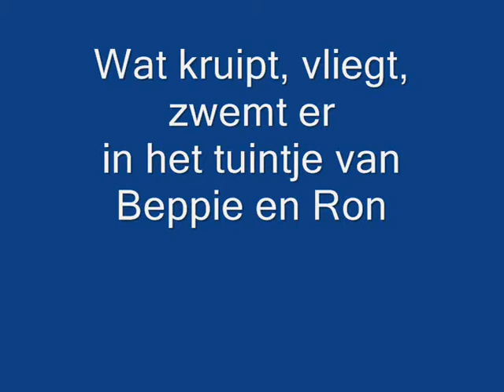Little animals in our garden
See what crawls, flies, swims in our little garden